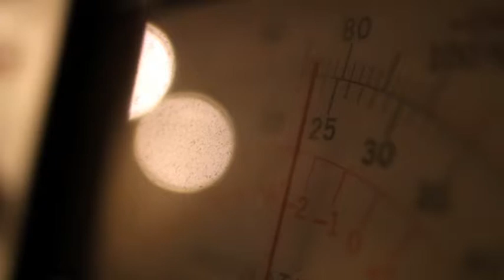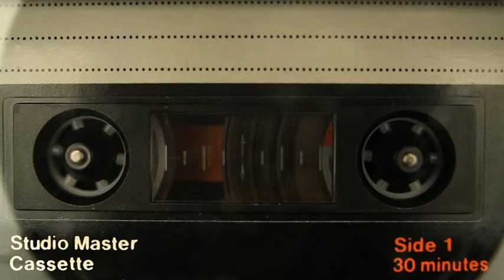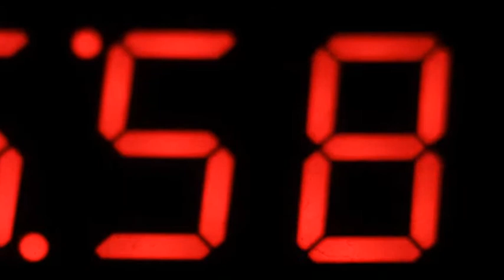You might owe me - Villa Boheme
Music, Text, and Recordings by Villa Boheme (2014)

Lyrics:
You might owe me
a universe that turned
slightly to the left when it
actually turned right,
which was wrong

I just
wanted to get you home
with everything I've got
but everything I'll get
is this instead.

the little smile that I
got from the twinkle that you made
you might owe me my
thousand words that I found
for every mistake.

And I just
I wanted to get you home,
is this universe instead.

A lonely heart out here
that tries to turn back time and
I'm not capable
But I'm fine
declare your theories
but somewhere
between time and space
I might have kissed you
anyways...

I might owe you,
apologies for
the shit my mouth will tell,
an alternate dimension
because this one's bloody hell

you might owe me a universe

hope you like this to. Check the site out.